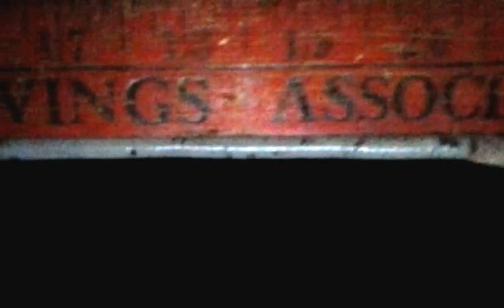2 Foot Messured Worm in my front yard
2 Foot Messured Worm to eat as a snake